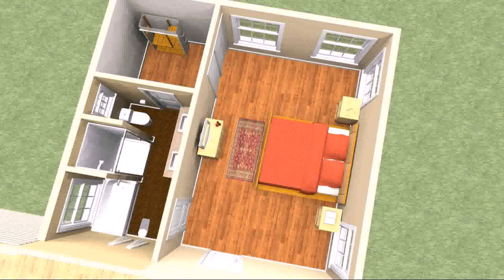House Plans 2 Master Suites Single Story - Gif Maker DaddyGif.com (see description)